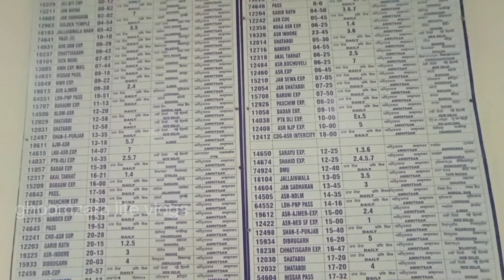Station nahi hotel hai ||Railway station Beas // extra smart city railway station ?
Beas railway station // hotel se km nahi